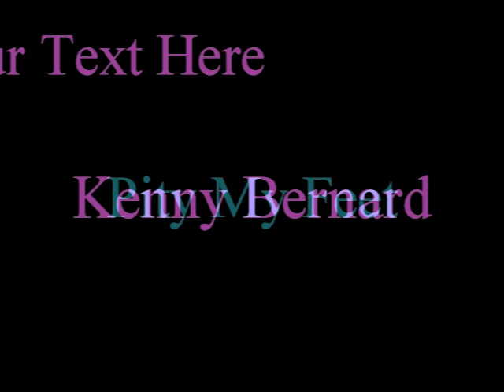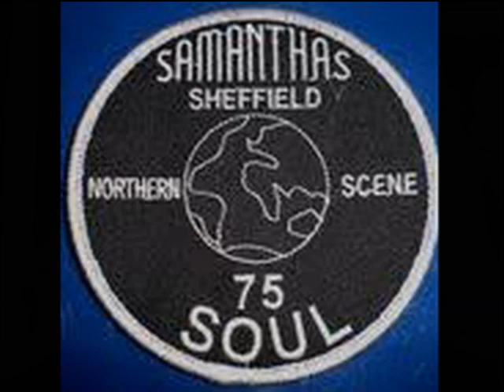Pity My Feet KENNY BERNARD Video Steven Bogarat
Kenny Bernard
Profile:
British singer Kenny Bernard was part of Pye Records' relatively rarefied stable of soul singers during the mid-'60s. Beginning in 1965 with "The Tracker" (on which he was backed by the Wranglers and which, along with his later B-side "Hey Woman," has turned up on some U.K. freakbeat collections), he regaled British audiences with a half-dozen smooth soul-style singles, four for Pye, and then a pair of releases in 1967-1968 for British CBS, the last featuring his cover of Sam Cooke's "A Change Is Gonna Come." Bernard never charted a record in England, but was later embraced by that country's Northern soul enthusiasts, who have turned his original Pye 45s into serious collector's items. There was never a Kenny Bernard LP, nor have his singles been compiled in one place (though there are enough of them between both labels for a 12-song CD).